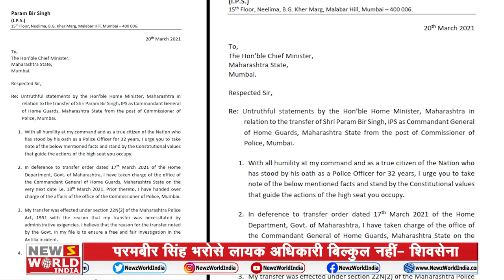GoodMorningIndia​​​ देखिए देश और दुनियां की बड़ी खबरें | NEWZ World India | NWI NEWS | 22 March